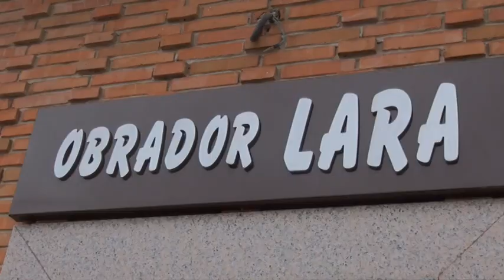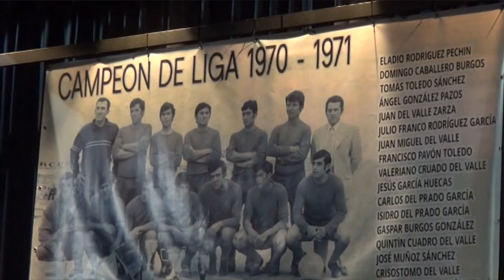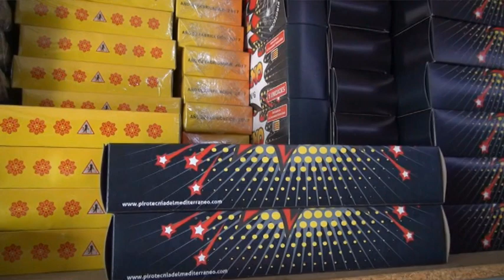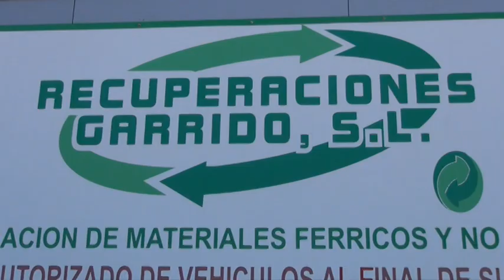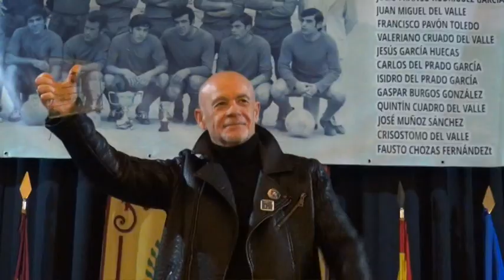MAGÁN HOMENAJEA A SUS DEPORTISTAS Y AL MUNDO DEL BOXEO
El sábado 14 de diciembre, en el auditorio municipal Jesús Aranda Muñoz de Magán (Toledo), se celebró la primera Gala Homenaje del Deporte de esta localidad a su Equipo de Fútbol Campeón de la Liga Madrid-Toledo 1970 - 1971 y a un nutrido grupo de campeones de boxeo de ayer y de hoy, de artes marciales, deportes de contacto y atletismo.
Por este motivo, TELESUR MADRID acudió a este evento deportivo de Magán y realizó varias entrevistas a diversos protagonistas participantes en la Gala y a los establecimientos patrocinadores de la misma: Pirotecnia La Sagreña, Recuperaciones Garrido, Pastelería Lara, Gimnasio Barceló, etc.
Entrevistamos también al Alcalde y Teniente Alcalde de Magán, al periodista Alfredo Duro (colaborador de la Gala) y al mítico boxeador Alfredo Evangelista.